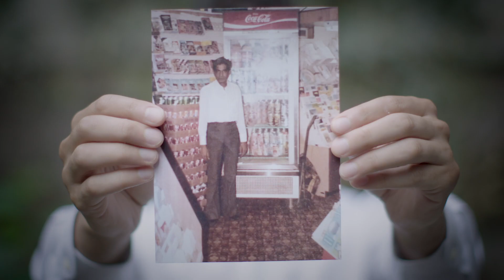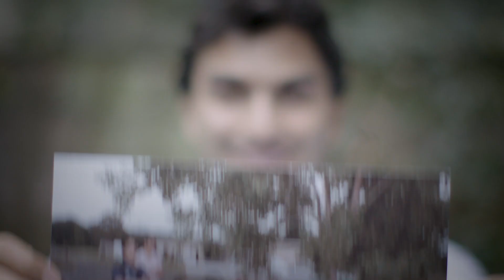Suraj Patel 2020 - Campaign Launch Video (Spanish)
Suraj Patel's campaign launch video for New York's 12th Congressional District in Spanish.

Instagram, Twitter, Facebook: @surajpatelnyc